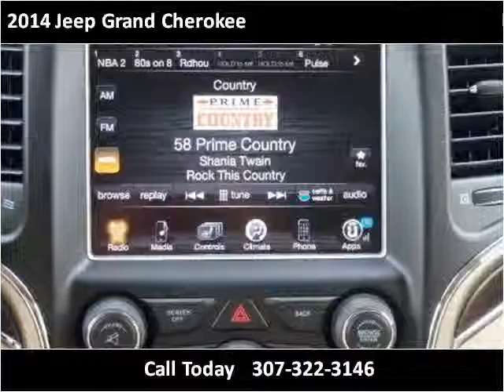2014 Jeep Grand Cherokee New Cars Cheyenne WY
This 2014 Jeep Grand Cherokee is available from Bob Ruwart Motors.